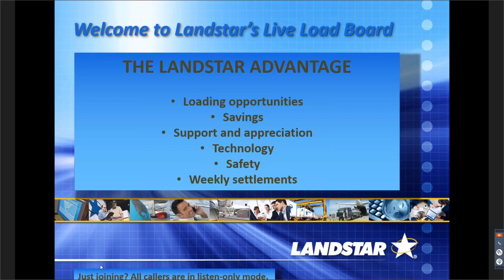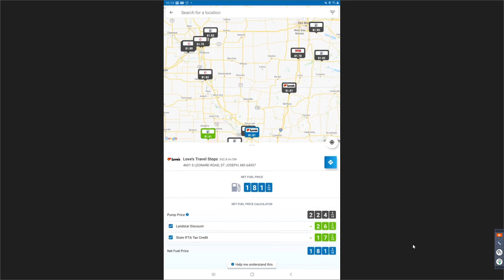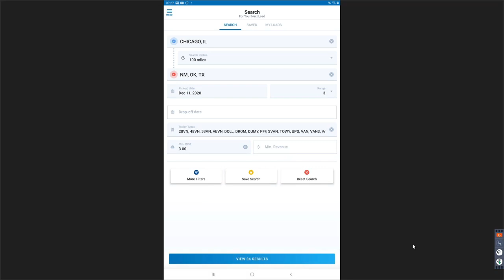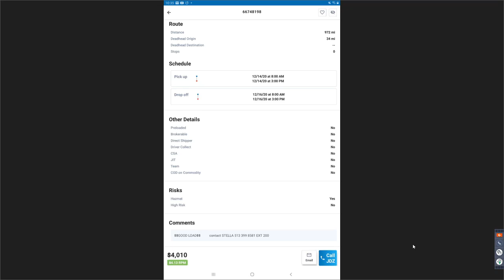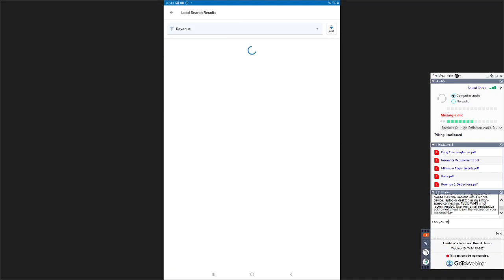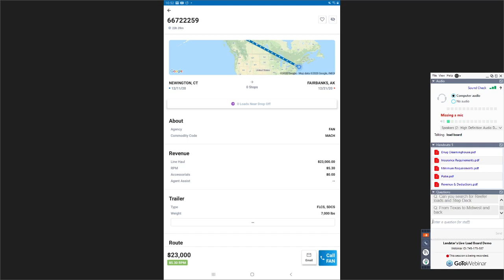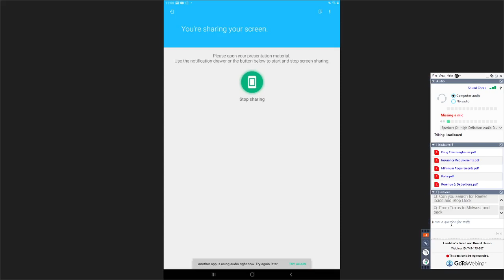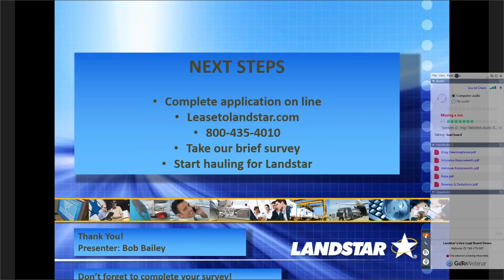Make $500K Per Year As a Heavy Hauler At Landstar Transportation Owner-Operator Independent Carrier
Make $500K Per Year As a Heavy Hauler At Landstar Transportation Owner-Operator Independent Carrier. Some of The heavy Haulers Are Grossing Even Higher Depending On How Hard You Want To Work.

Landstar Webinar BCO Live Load Board DEMO Owner Operator Truck Driver Landstar Gross $500K+ Per Year As a Heavy Hauler.

It's always better to do your research before you join Landstar. What are your thoughts about Landstar?

Land Star Free Truck Giveaway, Land Star Owner Operators Gross Over $500,000+ Per Year Working Conservatively